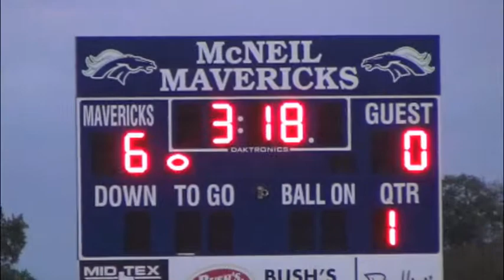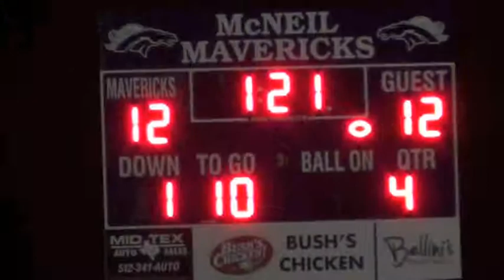7th Grade B Football Deerpark vs Hopewell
7th Grade B Football Deerpark vs Hopewell